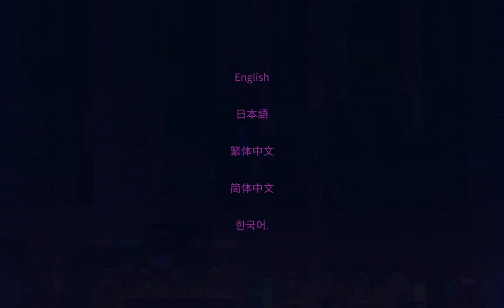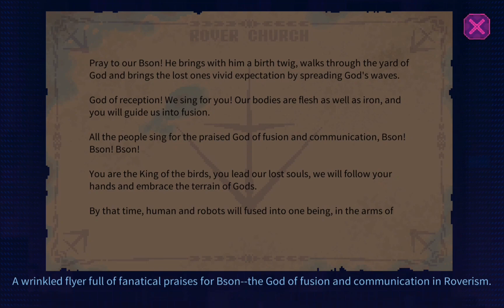The Neon Sea Chronicles: Unveiling Hidden Secrets | Gameplay Walkthroughs [ Chapter 1 ]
About game

Tales of the Neon Sea is a retro-style pixel-art adventure, set in a fully-realized cyberpunk cityscape where you will encounter innumerous items to investigate, curious easter eggs, and a whole cast of interactive NPCs. You must analyze every detail, and discover the truth that lurks behind the heavy mist…

Game: Tales of The Neon Sea
Storage: 500+ MB
Device: Galaxy Tab A8

Times code
00:00 Intro
08:46 Chasing rats
12:45 Puzzle 1
14:50 Chapter 1
18:10 Puzzle 2
20:20 Sword
22:50 Puzzle 3
27:58 Puzzle 4